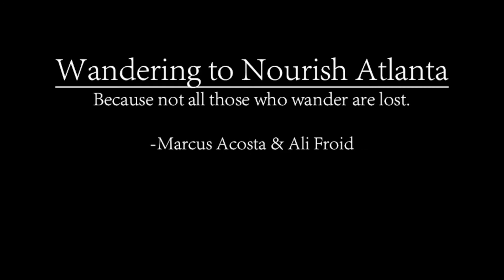Wandering to Nourish Atlanta Chapter 2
Ali Froid
Marcus Acosta